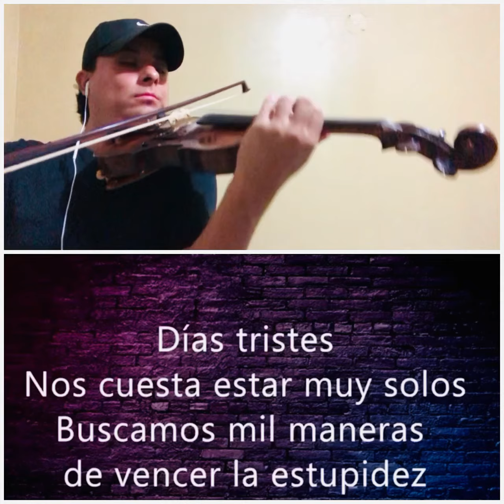Volveremos a brindar violín 🎻